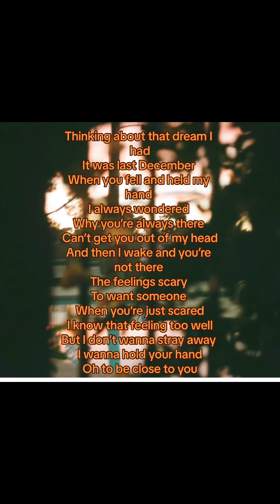Last December (piano by Kaelan Dijulio)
I wrote lyrics to Kaelan Dijulio’s piano from tik tok! He’s really talented and It was 2am so I wrote some lyrics to his instrumental. (Instrumental/piano belongs to Kaelan Dijulio)